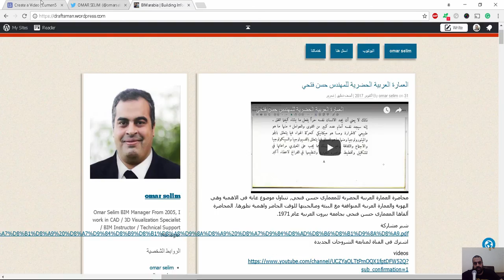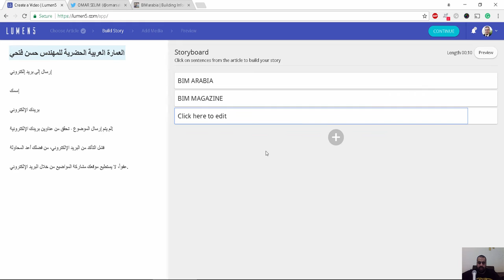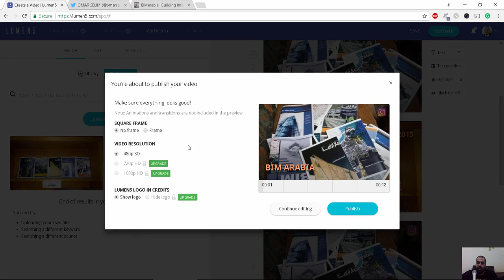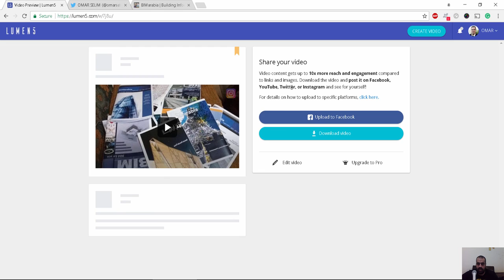عمل فيديوهات احترافية لتحويل النصوص لفيديو